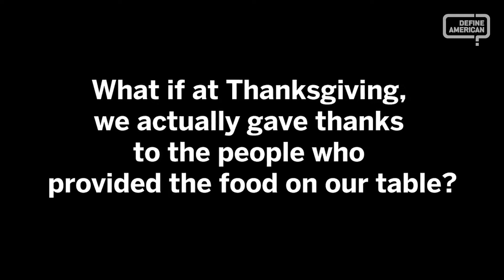Native Cuisine | Define American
What is at Thanksgiving, we actually gave thanks to the people who provided the food on our table?

About us 👋

Join us 🤗